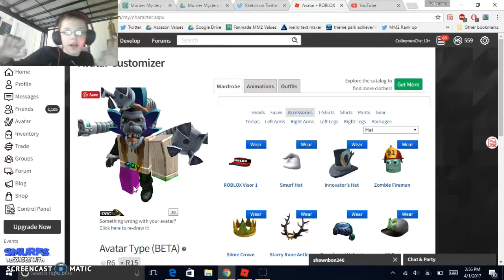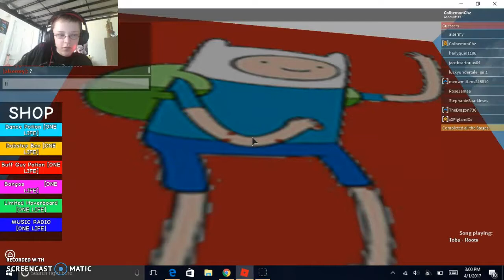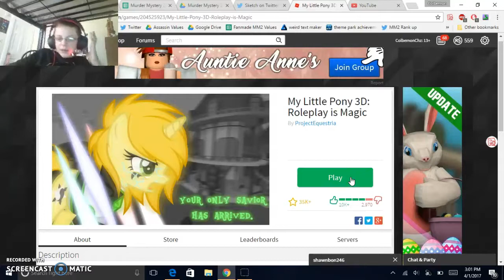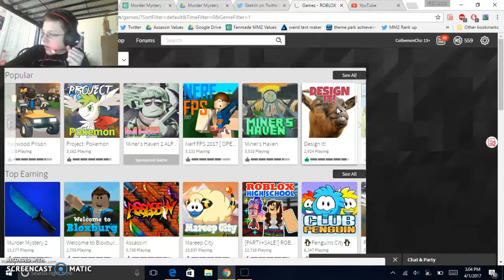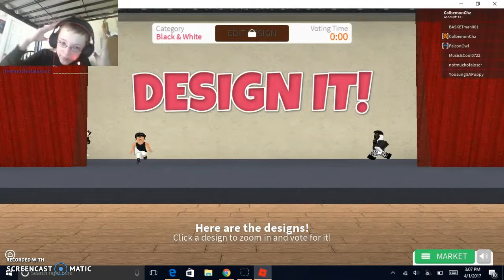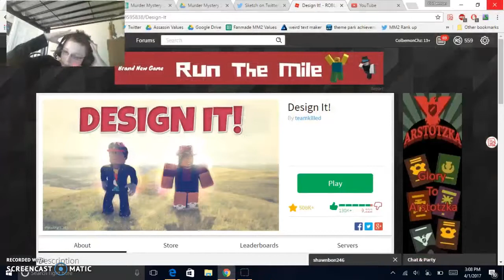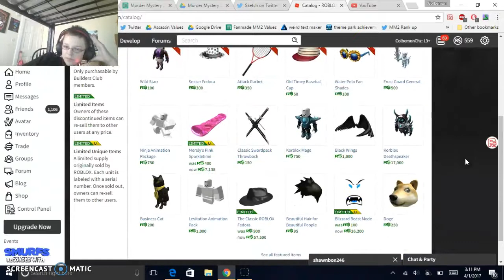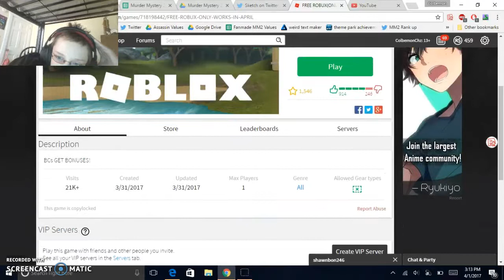CHANGING MY SKIN? | ROBLOX April Fool's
April Fool's day is the only day when it is okay to clickbait